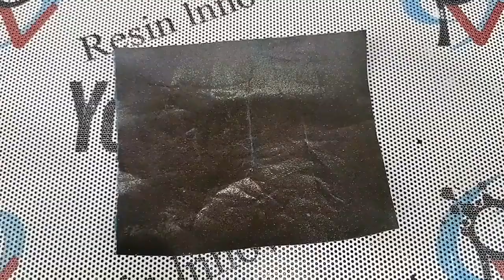Resin art/Resin keychain:Art screwdriver resin model screwdriver model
Art screwdriver resin model screwdriver model
Creativity in resin and wood
Please join us and encourage us to do greater things

List of materials:
1:wood
2:Epoxy resin
3:Hardner
4:blue color
5:Cutting drill
6: SamateP220 P3000
7:Payment